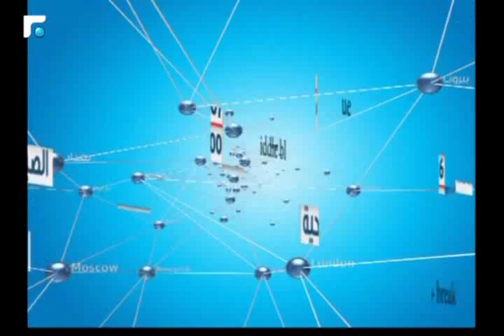النشرة الانجليزية 24/01/2017